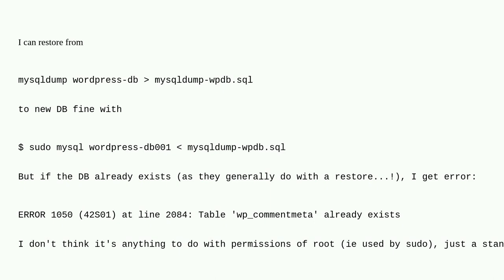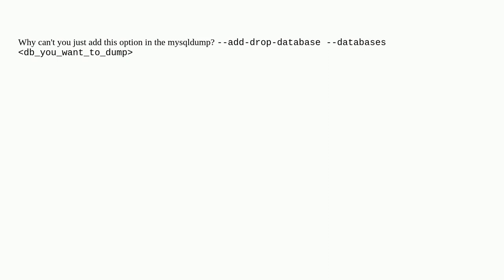Dba: Cannot restore MySQL into existing DB - get ERROR 1050 (42S01): Table 'blahblah' already exists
Cannot restore MySQL into existing DB - get ERROR 1050 (42S01): Table 'blahblah' already exists

A special thanks goes out to the awesome community

  linux ubuntu mysql mysql-8.0